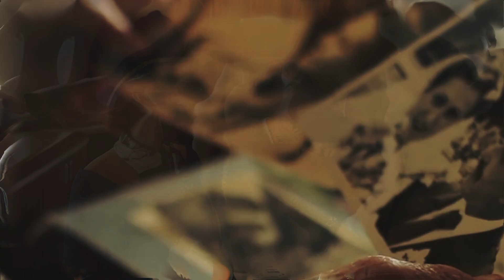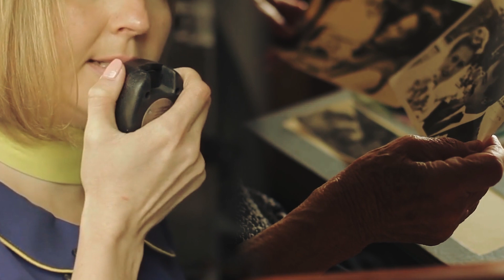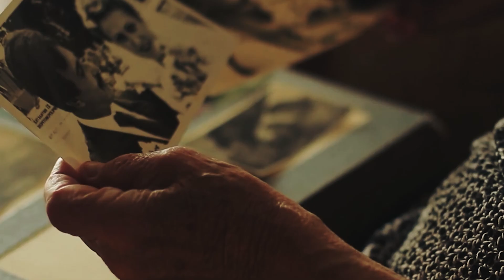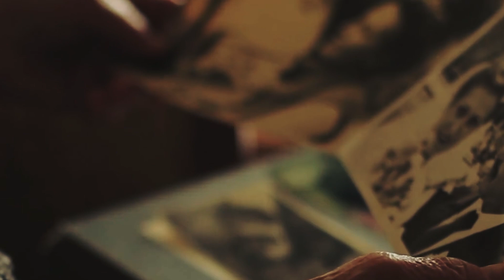L'Hostess Rifiuta La Prima Classe Alla Nonna, Ma Poi Nota Una Foto Scioccante!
La fila di passeggeri in attesa di essere seduti in business class si stava agitando. La nonna non riusciva a presentare il biglietto e in un momento di panico i suoi effetti personali sono caduti a terra. Tuttavia, sosteneva di avere un posto in business class e aveva persino memorizzato il numero di posto. Il protocollo della compagnia aerea non permetteva all'equipaggio di far sedere un passeggero senza un biglietto legittimo e il ritardo ha causato emozioni contrastanti tra l'equipaggio e i passeggeri. La hostess stava per cacciare l'anziana signora dall'aereo quando ha visto una foto scioccante che le ha fatto cambiare idea!